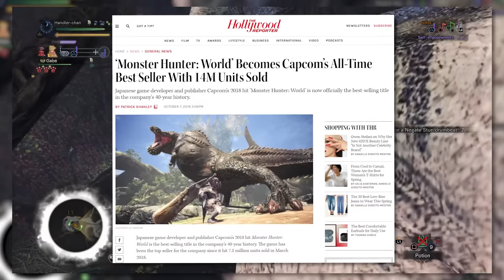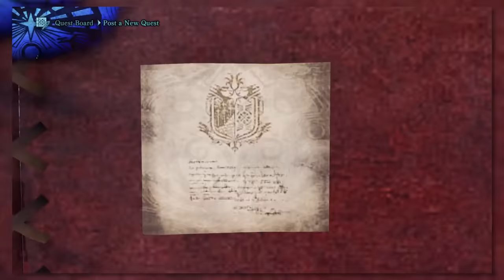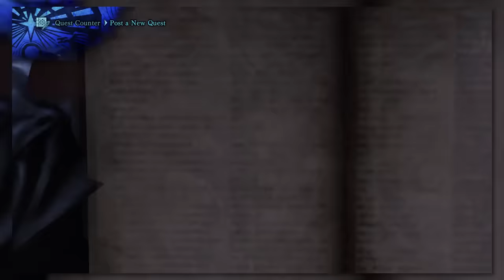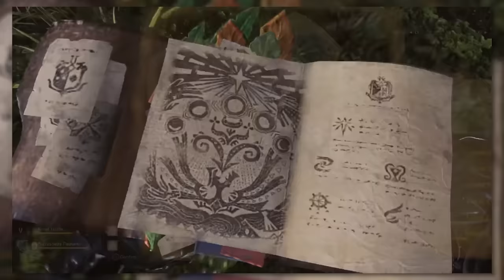Monster Hunter World & Iceborne Retrospective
Timestamps:

Intro - 0:00:00
Design & Dev - 0:05:28
Astera - 0:12:15
Farm - 0:14:28
Melding Pot (1) - 0:15:33
Charms vs. Decorations - 0:16:30
Melding Pot (2) - 0:20:54
Bounties & Investigations - 0:25:47
Canteen - 0:30:40
Ecological Research - 0:32:26
Player Home (Astera) - 0:34:45
Training Area - 0:36:58
Seliana - 0:39:08
Steamworks - 0:42:34
Player Home (Seliana) - 0:45:25
Gathering Hubs - 0:46:38
Palicos - 0:51:40
Armor Skills - 0:55:14
Blademaster & Gunner - 0:58:22
Armor Upgrade Changes - 1:01:09
Decorations (cont) - 1:01:57
Augmenting - 1:02:44
Layered Equipment & Weapon Designs - 1:06:24
Mantles - 1:09:16
Slinger - 1:11:10
Kulve & Safi Gear - 1:12:32
Defender Gear - 1:17:39
Clutch Claw - 1:21:47
Storyline - 1:26:58
Questing - 1:30:27
Assignments & Optional - 1:35:05
Events - 1:38:27
HR & MR - 1:40:23
Battle System - 1:44:31
Items & Camps - 1:48:51
Monsters - 1:51:16
Areas - 2:01:52
Guiding Lands -  2:04:38
Conclusion - 2:08:20
Patreon - 2:11:18